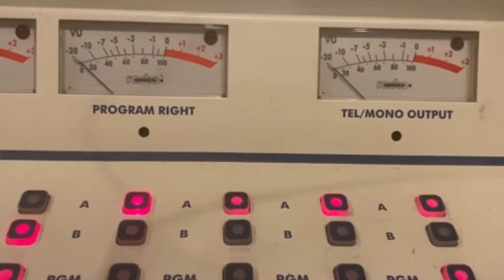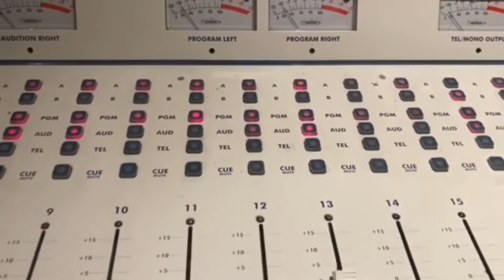WSGS & WKIC Coverage of Richard Nixon's visit to Hyden, KY in 1978. Reporter: Ernest Sparkman